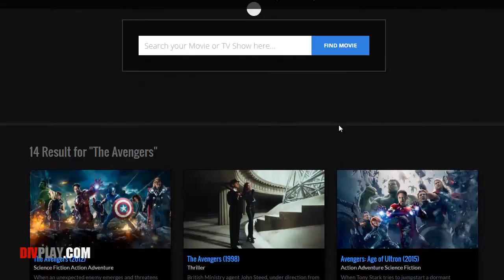Caught in hell Full Movie